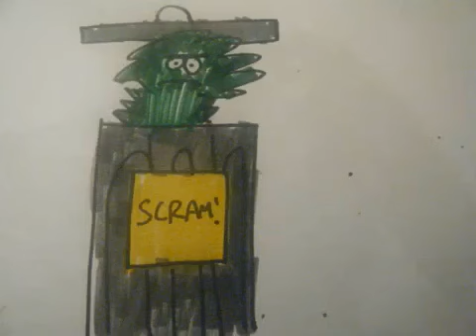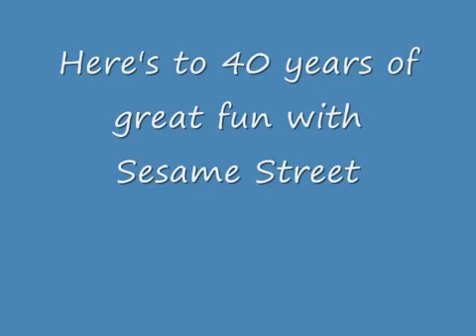Harris Puppets Happy 40th Anniversary Sesame Street